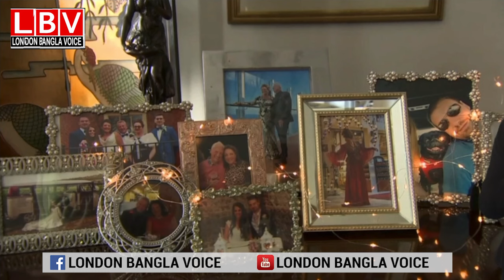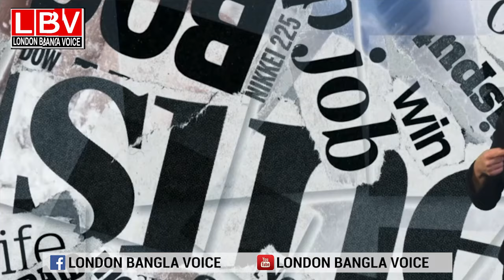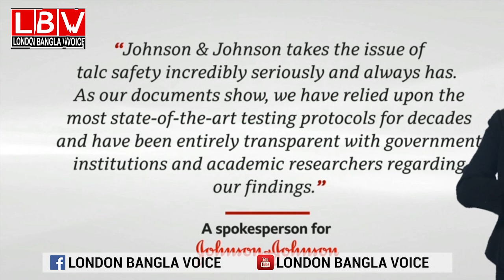জনসন্স বেবী পাউডারে ক্যান্সারঃ আদালতে দুই হাজার নারী